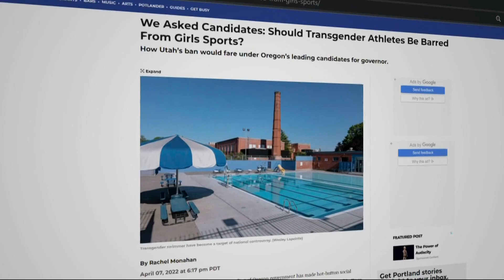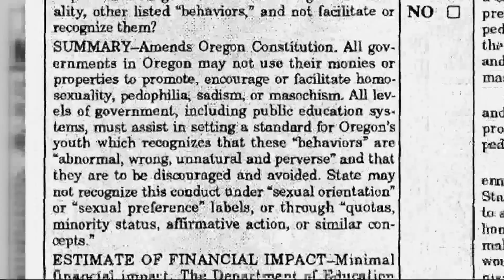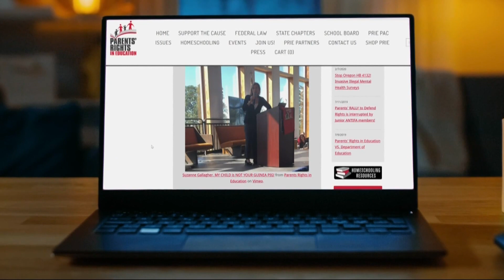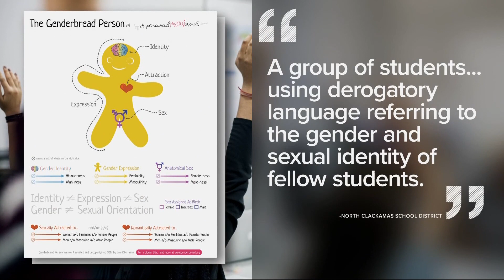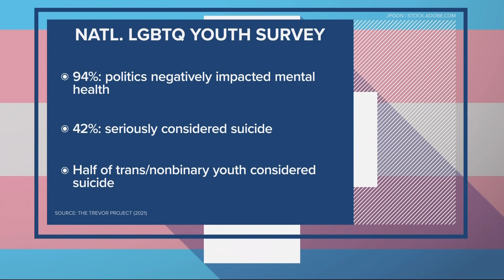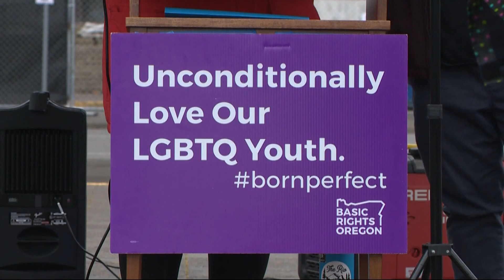Advocates tracking anti-LGBTQ rhetoric in Oregon politics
As dozens of states around the country introduce and enact anti-LGBTQ+ legislation, advocacy groups in Oregon are becoming more vocal to maintain protections.